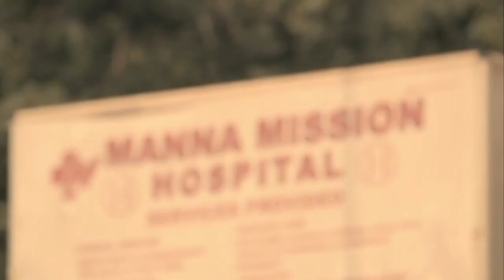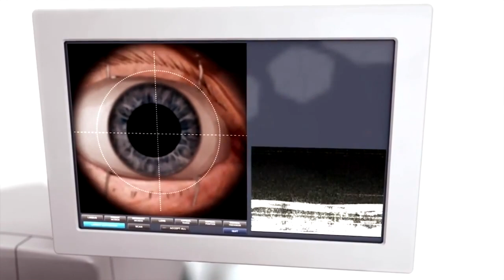20230704 Canal Auditorium | Cataratas - Dra. Elena Barraquer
Carles Aguilar entrevista a la Dra. Elena Barraquer, miembro de una de las sagas de oftalmólogos más prestigiosas del mundo.
Elena Barraquer se enamoró en su infancia de la profesión de su abuelo y de su padre “porque los veía disfrutar con su trabajo”. Esa fue la semilla de lo que acabaría siendo una vocación médica y solidaria que no conoce límites y que la ha convertido en una de las figuras de mayor proyección internacional en el campo de la cooperación.